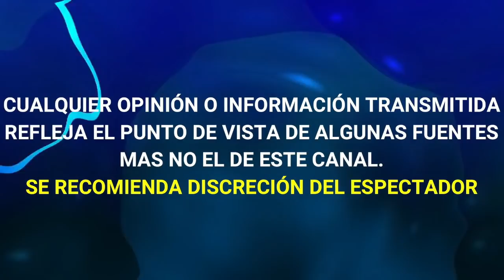¡ATENCIÓN ! DE ULTIMA HORA CONDUCTORA DEL PROGRAMA HOY DEFIENDE INTIMIDAD DE DANIEL BISOGNO